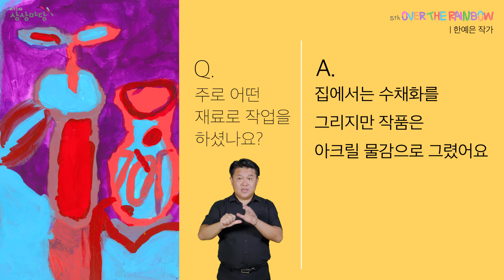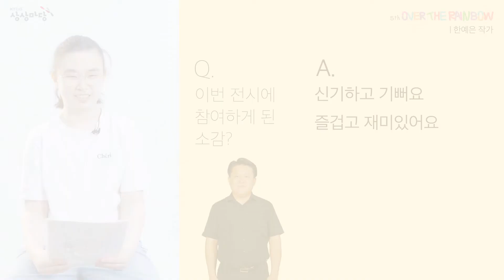KT&G 상상마당 제5회 오버 더 레인보우 전시회_한예은 작가 인터뷰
5th Over the Rainbow 한예은
한예은 작가는 주로 정형화되지 않은 과감하고 선명한 색의 조합과 면적을 이용하여 표출하지 못하는 감성을 표현합니다. 작가는 따뜻하고 화사한 색감과 함께 아기자기하고 낙천적인 작가만의 작품 세계를 보여줍니다.

🖼️ 전시안내

제5회 오버 더 레인보우🌈
5th Over the Rainbow
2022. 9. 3 (토) - 9. 20 (화) *매주 월요일 휴관
KT&G 상상마당 홍대 5F
11:30 - 19:30 / 무료전시